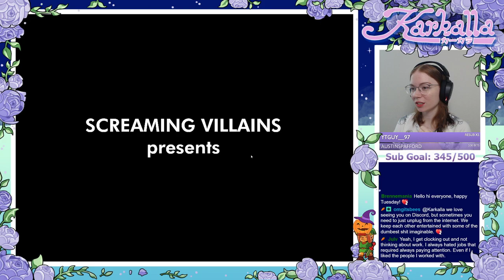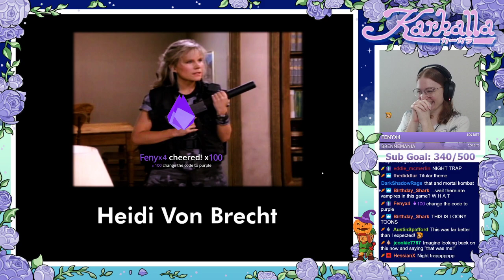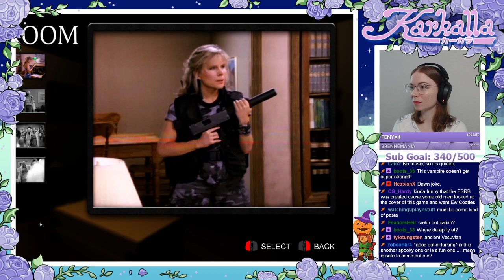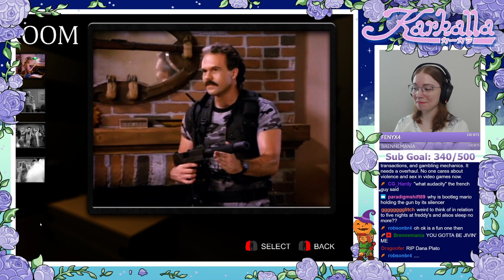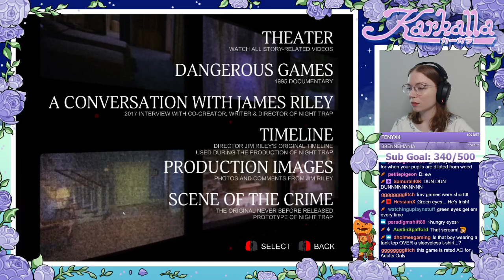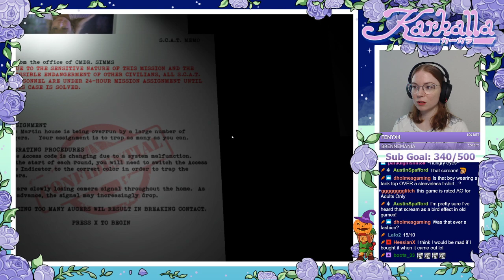[PC] Night Trap - Part 2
Part 2, the finale, of my first playthrough of Night Trap for PC. I hope you enjoyed it as much as I did!

This game was originally streamed live on Twitch on October 20, 2020.